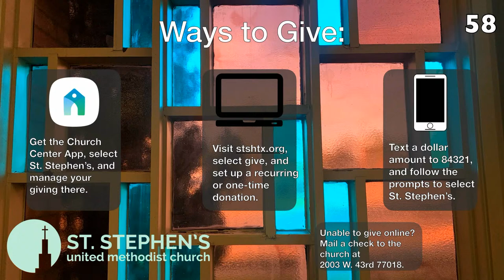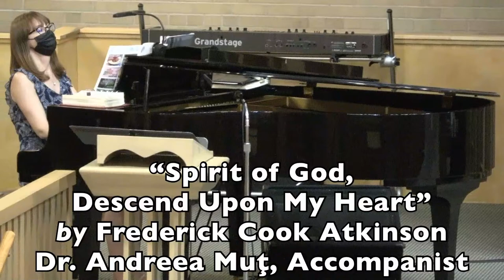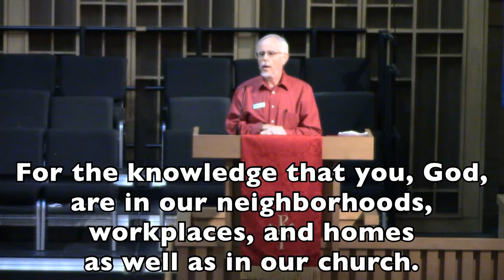St. Stephen’s Worship - Sunday, June 5, 2022 - Called: Pentecost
Welcome to online worship with St. Stephen’s in Houston, Texas! Below are some helpful links.

Thanks for worshipping with us today!